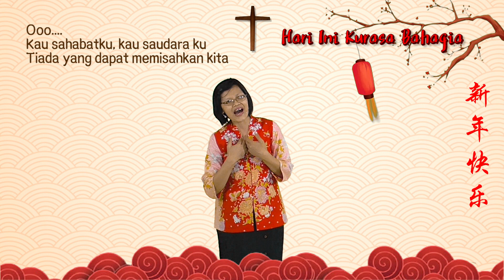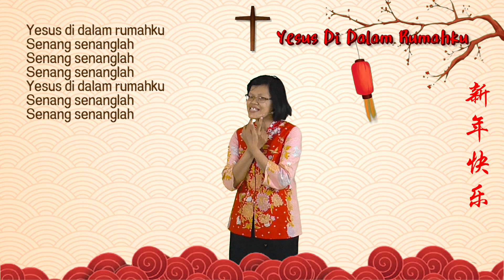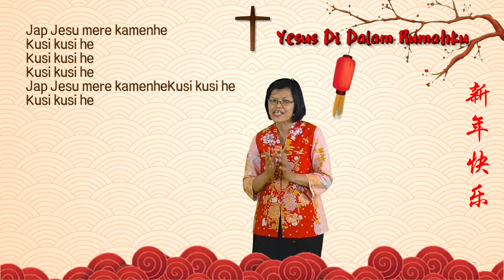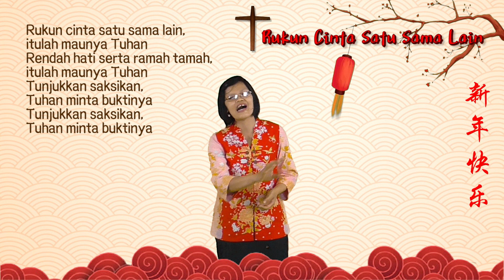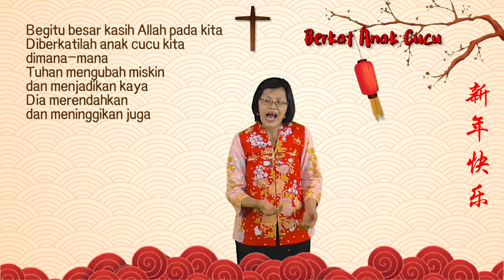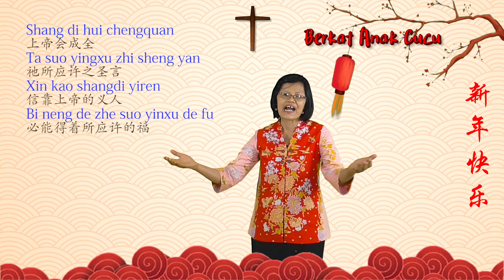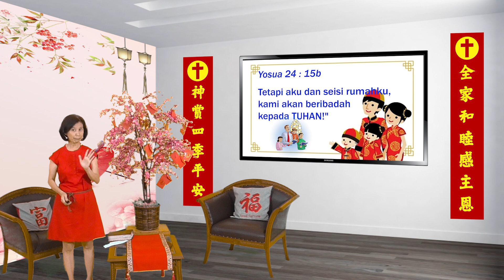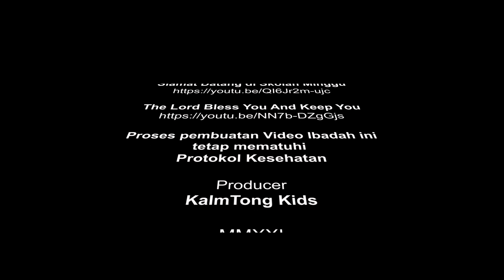K-Kids 14 Feb 21 | KLS BESAR ( 2 - 7 ) | KELUARGAKU ANUGRAH ALLAH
KELUARGAKU ANUGRAH ALLAH

Ayat Hafalan : Yosua 24 : 15b

Credit

Graphic & Video :
2019 chinese new year lantern festival

Song & Music
Slamat Datang di Skolah MInggu

tetap mematuhi
Protokol Kesehatan